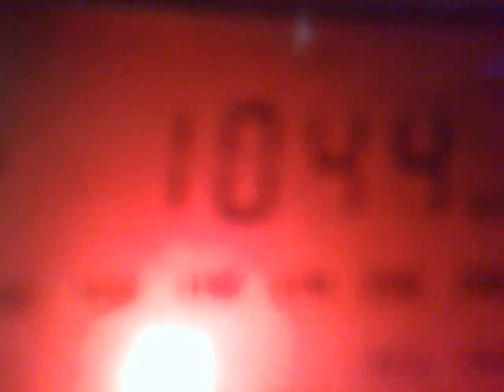311020138532 1044 kHz - Ukraine Radio 1 Verkhovyna Tx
1044 kHz, 20:04 UTC - Ukraine Radio 1, Verkhovyna Tx, 1 kW.